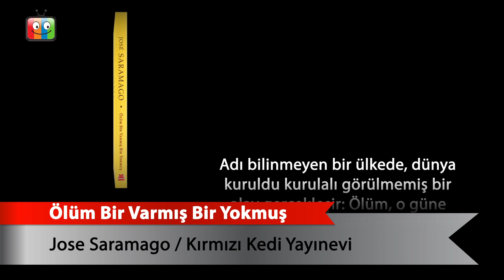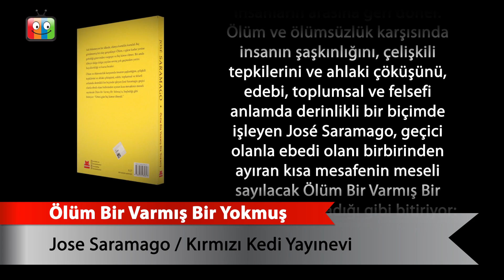Ölüm Bir Varmış Bir Yokmuş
Jose Saramago
Kırmızı Kedi Yayınevi